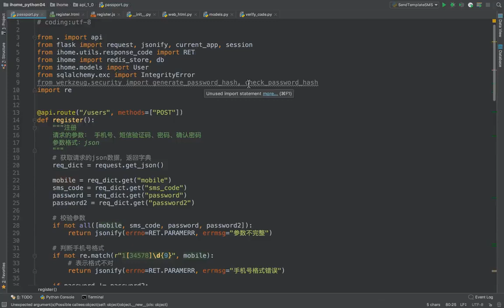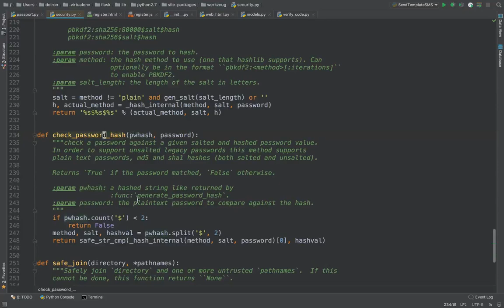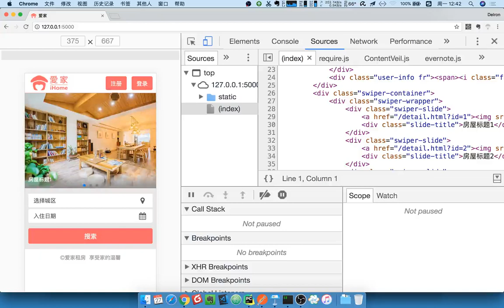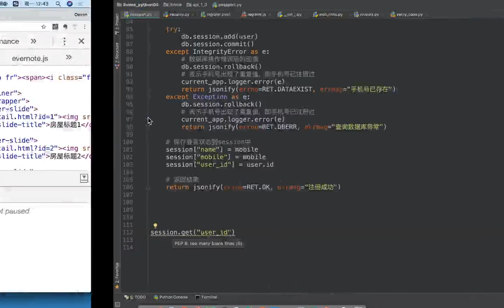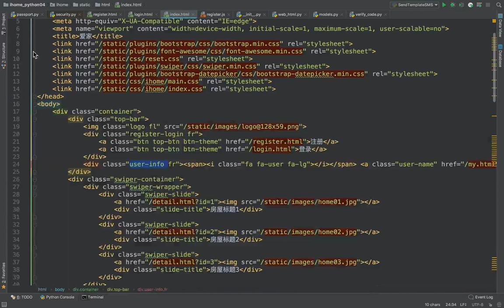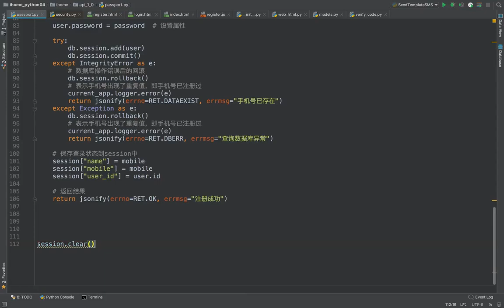17 爱家租房项目丨07 注册丨07作业说明